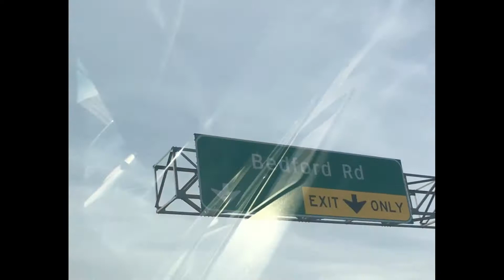Filipino girls arrived in Dallas-Fort Worth, Texas 🇺🇸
DFW Airport, Fort Worth Stockyards. TX 🇺🇸